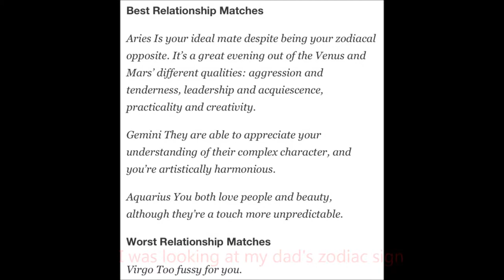VLOG: Snowing in Federal Way, so I stayed home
Snow in March, ha. what a joke.